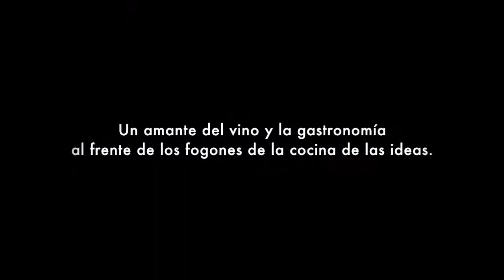Javier Fernández Piera en " 4 Dedos de frente " este jueves 6 de julio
Javier Fernández Piera: un amante de la buena vida, un hombre creativo que sabe de vino, comida y ricas charlas, tanto como sabe desarrollar las mejores ideas para el mundo de los vinos con dinamismo e innovación. Un programa que tendrá mucha frescura y del que aprenderemos mucho. Os esperamos !